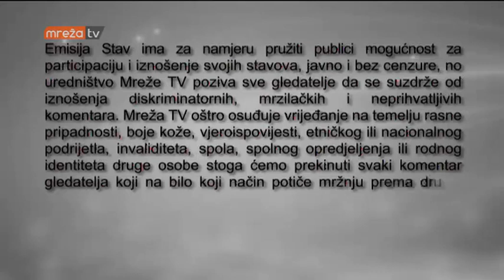STAV 28.05.2018.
MrežaTV